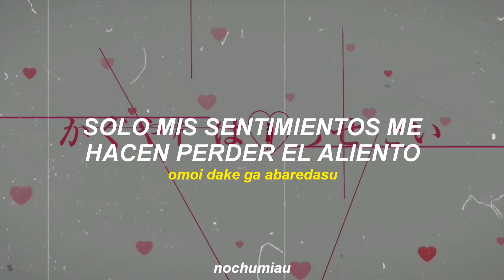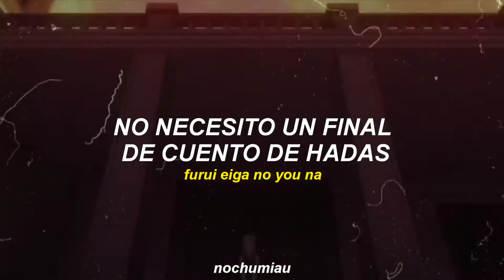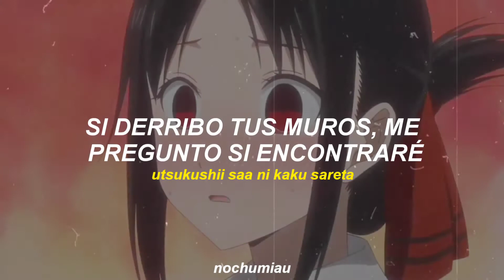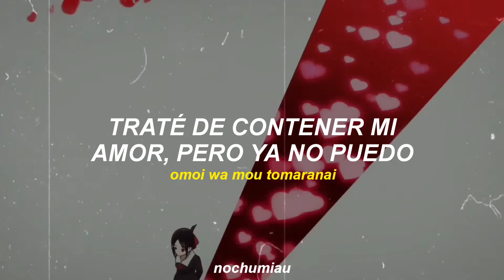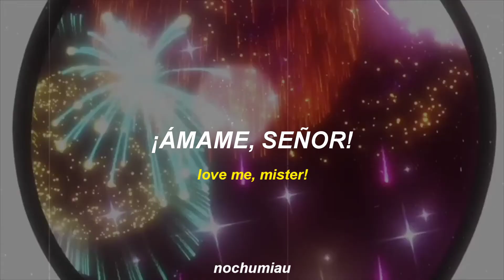Love Dramatic - Masayuki Suzuki (Kaguya sama love is war OP 1) [sub. esp/jap]